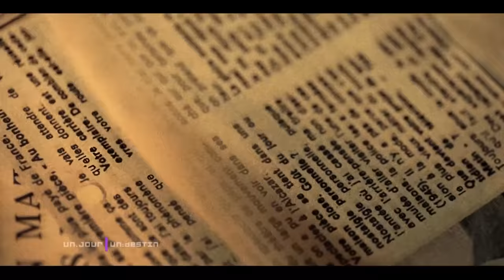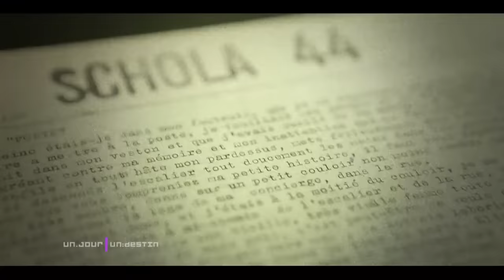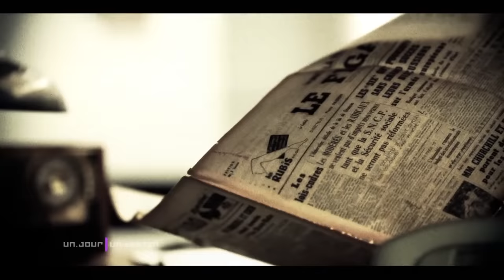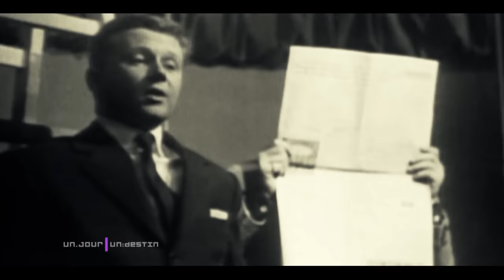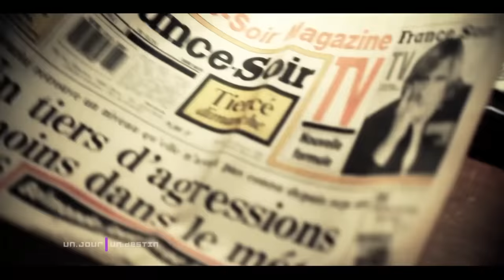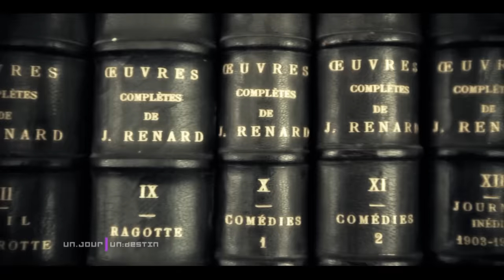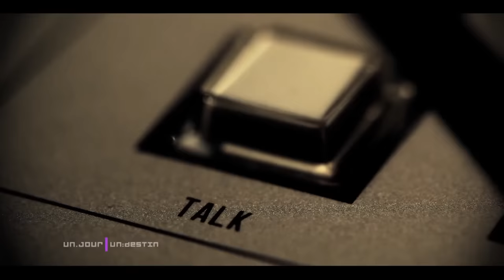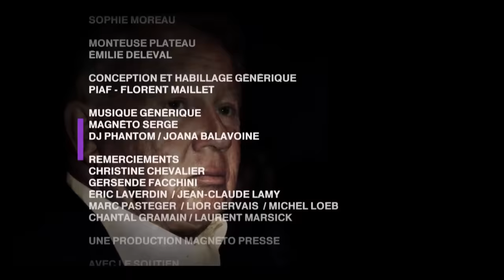Philippe Bouvard, ambitions inachevées - Un jour, un destin - Portrait - MP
Le grand public connaît le journaliste, l'amuseur public, qui fut l'animateur des «Grosses Têtes» et du «Théâtre de Bouvard», l'inventeur du talk-show à la française, mais il ne sait pas grand-chose de l'homme.
Philippe Bouvard s'est toujours caché derrière l'humour et les traits d'esprit. Il s'est raconté dans plusieurs dizaines de livres en n'évoquant pour ainsi dire jamais ce père absent parti le jour de sa naissance, ses origines juives et sa vie privée.
Laurent Delahousse et ses équipes lèvent le voile sur une personnalité angoissée et complexée. Pour la première fois, sa femme et ses deux filles ont accepté de témoigner et de raconter l'homme côté coulisses.
Un film de Katia Chapoutier